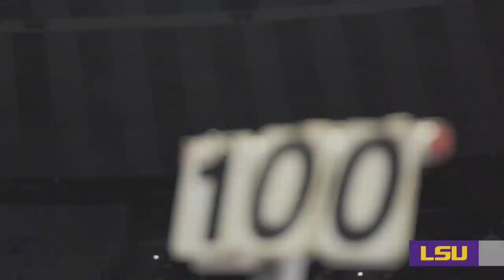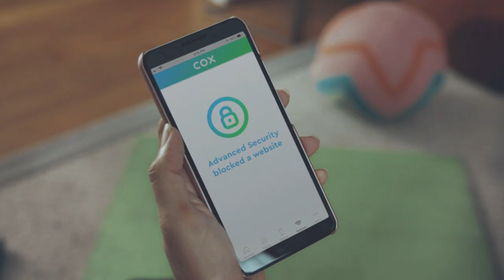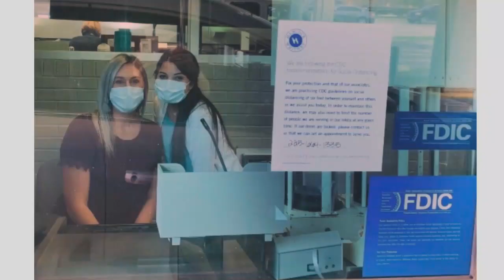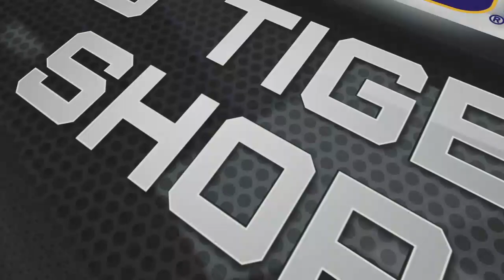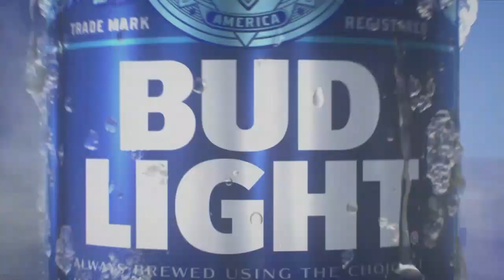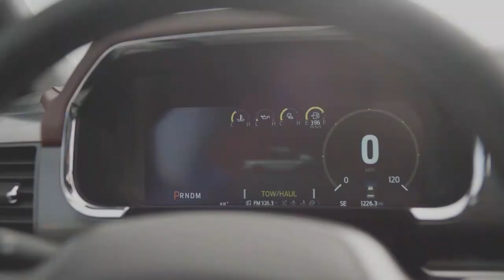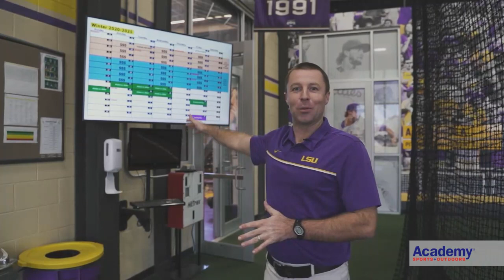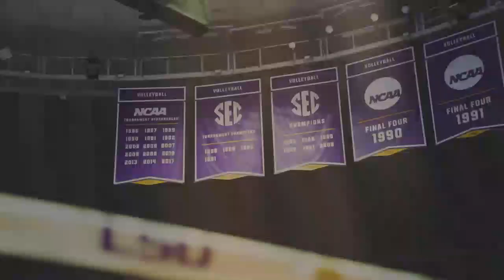Inside LSU Sports - Episode 2 (2021)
- LSU Gymnastics head coach Jay Clark recaps the season-opening victory over Arkansas.
- Gymnast McKenna Kelley sits down with Taylor Dennehy from Cox Communications Academic Center for Student-Athletes.
- LSU Baseball Hitting Coach Eddie Smith takes us on a tour of the Marucci Performance hitting lab.
- Take a look inside LSU Volleyball's first spring practice.